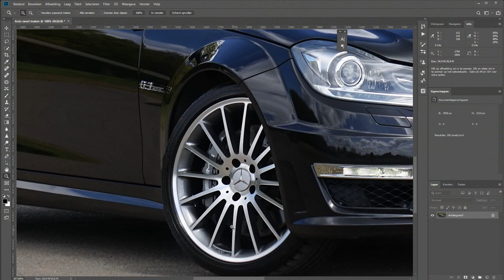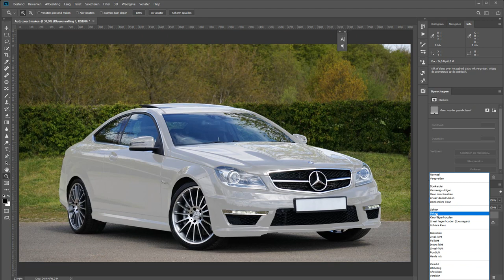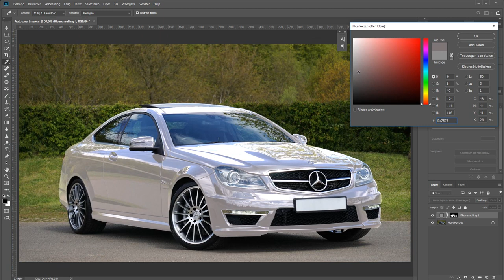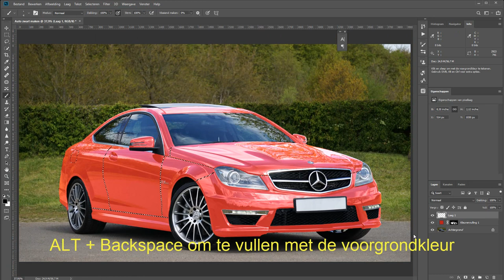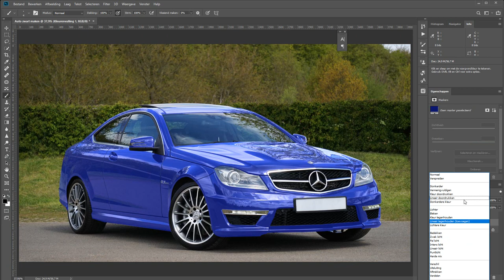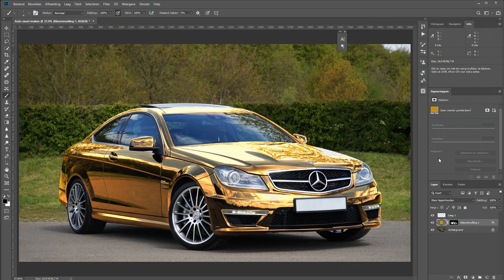Een zwarte auto kleuren (Photoshop)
Een zwarte auto van kleur laten veranderen vereist net een iets andere aanpak dan een witte of gekleurde auto. Er is bij een zwarte auto namelijk niet echt veel om in te kleuren, alles is donker. Of niet?

In deze film gebruik ik in Photoshop de dekkingsmodus Lineair Tegenhouden om een zwarte auto iedere kleur te geven die ik wil. Zelfs de auto kleuren naar goudkleurig of naar chromekleurig.